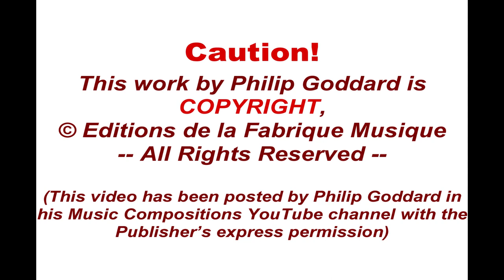Philip Goddard: Symphony No. 7 (Ancient Cry for Freedom)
Symphony No. 7 (Ancient Cry for Freedom) is apparently a unique creation, with much more to it and its background and context than can sensibly be put here.

Following the completion of the Composer's large and no-holds-barred dramatic Sixth Symphony, this new one was his response to his most unexpectedly having become enlightened - actually while composing the last movement of the Sixth Symphony. Completely understandably, he then misguidedly thought he was on a 'high spiritual path', whatever that really is, and was moved then to compose a relatively large-scale devotional choral work using one or more of the mantras used in Tibetan Buddhism.

- Except that what emerged simply wasn't a devotional work at all, but a *portrayal* of devotion within a very different context. Indeed, for quite some time he didn't recognise the true nature of what he'd composed, and this led to a number of changes of title. It wasn't till the best part of a decade later that he finally recognised that this and certain subsequent similarly organised works would best be regarded as a particular category of symphony, in which mantras (sung rather than merely chanted) are used as musical building blocks.

One feature of this work that is particularly educational for those who believe that dissonance is a Bad Thing, is that it probably contains a greater concentration of dissonance than in any of the Composer's other works - yet this is at least one of his most hauntingly beautiful and immediately captivating works.

That's because dissonance has been used creatively, so that most people would not experience discord at all, but rather an intense energy and urgency within the great edifices of canonic sound that periodically arise. The clashes between individual melodic lines are constantly arising and resolving, and so overall we have an intense sense of beauty (and indeed, the smouldering of a volcano preparing to erupt, perhaps?)...

For more details of the work and its context, including a challenging discussion of its true significance with relation to Buddhism and 'spirituality', and of course the words (a mantra) the choir sings, please

N.B. A version of this recording with a cathedral acoustic is now available, . It gives a more three-dimensional and spacious rendering, with much more sense of a real-life occasion, while the basic recording presented here scores for clarity of detail.